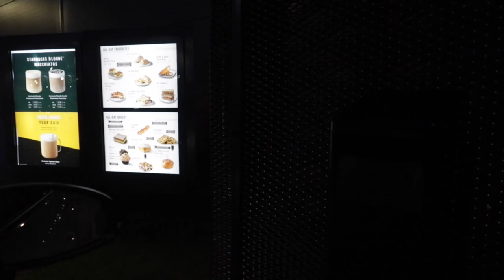MY BIRTHDAY VLOG | WHAT I GOT FOR MY BIRTHDAY